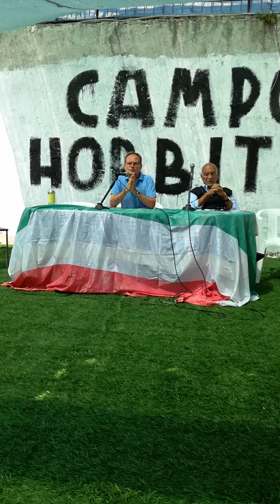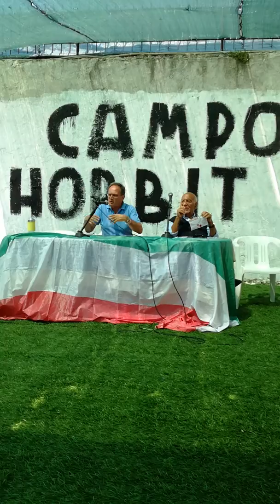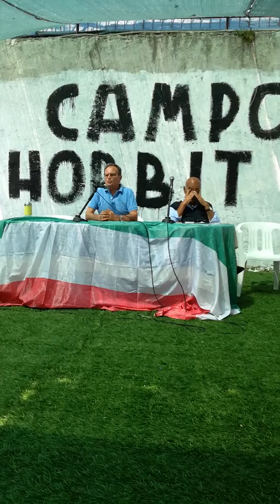Luciano Schifone in ricordo di Pino Rauti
25 giugno 2017 - Luciano Schifone in ricordo di Pino Rauti